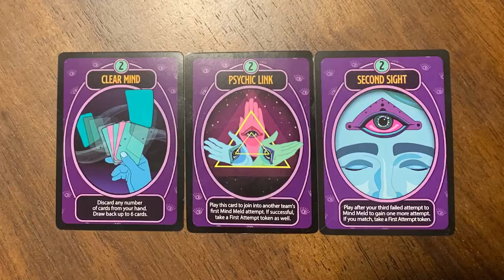Perfectly In Sync - Medium with Squad Team Force - Let's Roll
to download OASIS on the OMEN Gaming Hub and try out the BETA now!
We work on our psychic bonds in this Medium gameplay.
Follow STF ► @squadteamforce on all social platforms